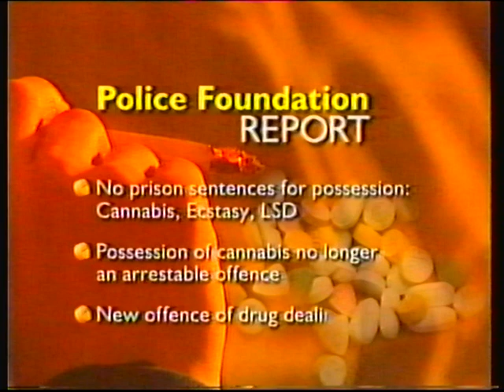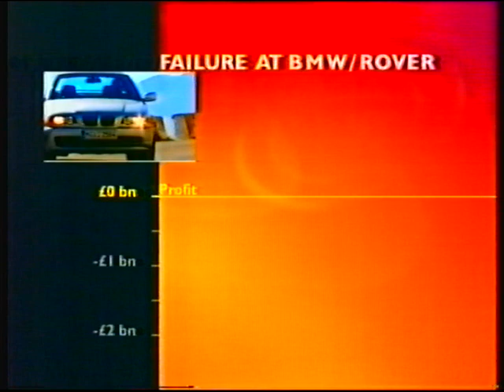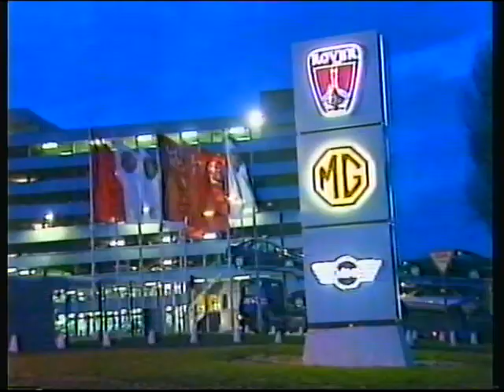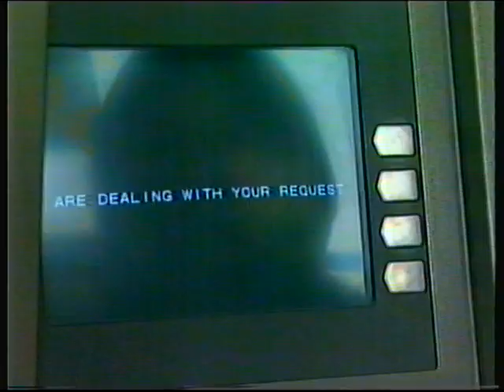BBC ONE | Nine O'Clock News and continuity | 28th March 2000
End of DIY SOS
BBC ONE trailer: The Great Gatsby
BBC ONE trailer: Weekend Watchdog
BBC TWO slide: Ape-Man
BBC ONE clock (9:00pm): BBC Nine O'Clock News

Headlines:
- Home Office rejects proposals to liberalise Britain's drugs laws
- Another deadly avalanche in Austra sweeps 11 skiiers to their deaths
- Mandelson says Northern Ireland peace process is teetering on brink of collapse
- Prince Charles attempts to persuade Europe's leading chefs that British beef is safe. He should know, I mean, both his wives are cows...
- Tony Bliar sets out his definition of being british. Note it doesn't include honesty, decency and not starting illegal wars...
- BMW will sell Rover after it sucks up pretty much all of BMWs finances...
- Government will bring in changes to how cars are sold
- Banks and Building Societies will stop ATM double-charging
- Man charged 30 years after babes in the wood murder
- Leicester City players and managers fined for distributing tickets to fans to opposing team Tottenham Hotspur
- Old Bat's daughter and real life Davros visit Tasmania